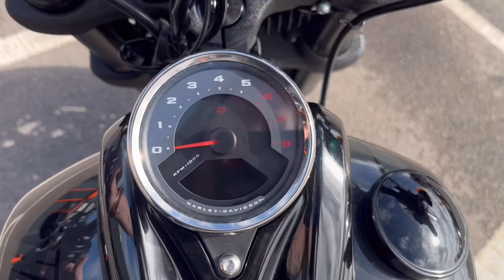Fatbob 114 at Sycamore Wolves